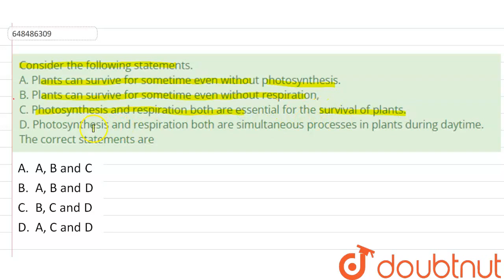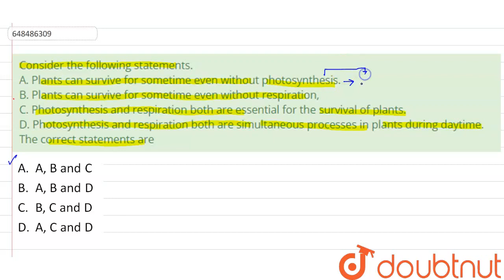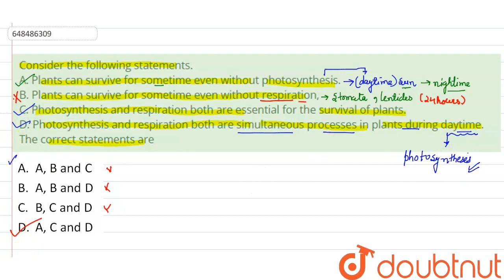Consider the following statements. ltBRgt A. Plants can survive for sometime even without photos...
Consider the following statements. ltBRgt A. Plants can survive for sometime even without photosynthesis. B. Plants can survive for sometime even without respiration, C. Photosynthesis and respiration both are essential for the survival of plants. D. Photosynthesis and respiration both are simultaneous processes in plants during daytime. The correct statements are
Class: 14
Subject: ENVIRONMENTAL STUDIES
Chapter: SOLVED PAPER (18 SEPTEMBER, 2016)
Board:CTET

👉 Have Any Query? Ask Us.